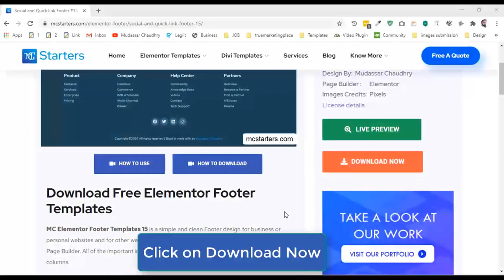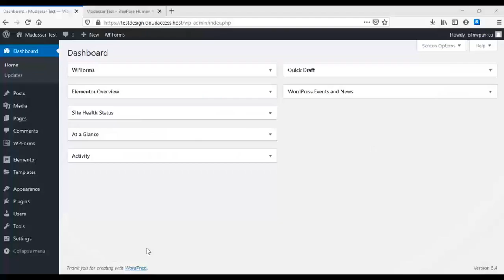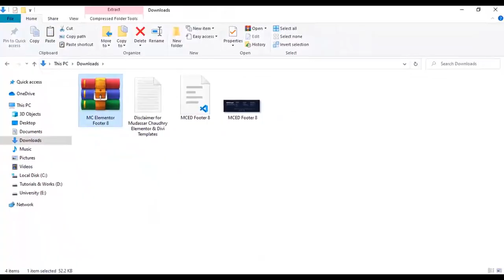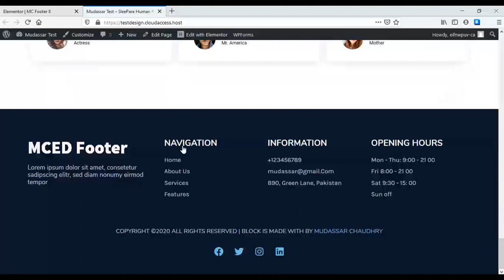Free Elementor Footer Template Design 08 by mcstarters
1.Download Elementor Templates
2.Install Header Footer Block Wordpress plugin
3.Create Footer using Elementor with MC Templates
4.Edit Footer with Elementor